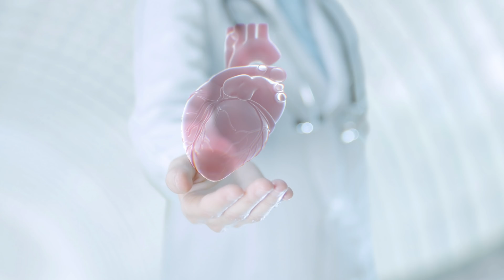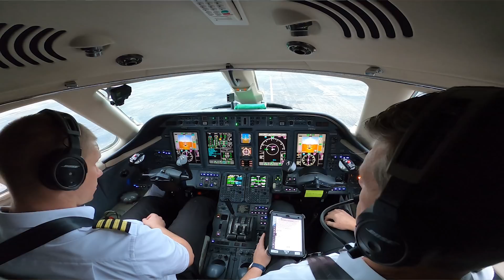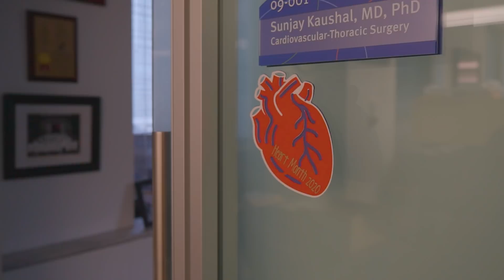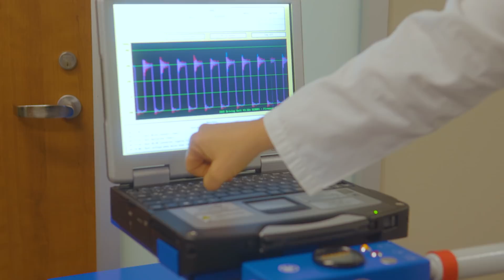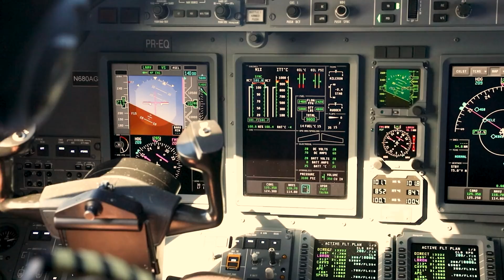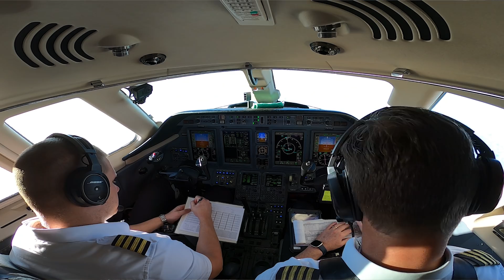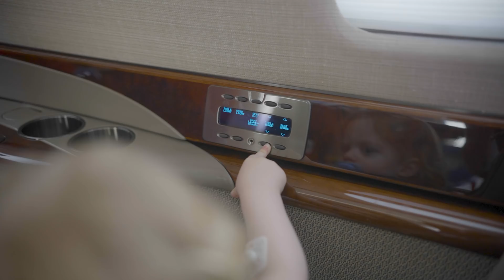MAKING THE IMPOSSIBLE - POSSIBLE. "Berlin Heart"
This had never been done before.

A toddler diagnosed with dilated cardiomyopathy was enrolled in a stem cell clinical trial initiated by Dr Joshua Hare at Longeveron Inc University of Miami to help recover his heart.

The family flew with their toddler to the famed Dr. Sunjay Kaushal, MD, PhD at Ann & Robert H. Lurie Children's Hospital of Chicago for the infusion. Once there, the doctors realized his heart was failing and they had to place him on a Berlin Heart Inc    to save his life. They implanted the device and told the family the child would need a heart transplant to survive.

The most dedicated Rivka Sprei BSN-RN, working with Chaim Medical Resource, found the best pediatric cardiac surgeon in the nation - legendary Dr. Iki Adachi, MD      at Texas Children's Hospital. Dr Iki Adachi, MD  has trained hundreds of pediatric cardiac surgeons across the globe and was the only one able to explant the Berlin Heart Inc - avoiding transplant.

To get this toddler from Ann & Robert H. Lurie Children's Hospital of Chicago to Texas Children's Hospital would require a massive effort.

So they called VitalOne® 1-800-MedEvac

We put together a team of rockstar pediatric specialists to provide the highest level of pediatric care. Logistically, this was a challenge, as we needed a backup Berlin Heart Inc as well as a hand pump specifically designed for the Berlin Heart Inc as CPR is ineffective.

There was another challenge as well - the risk of membrane rupture at high altitude. Team leader Yanki (Jacob) Fekete instructed the pilots to fly at sea level cabin pressurization in order to eliminate this risk.

Thankfully, the transport was a success.

A few days after the toddler arrived, the explant surgery was performed and it was successful.

Special thanks to Bob Kroslowitz CEO of Berlin Heart Inc, Kevin Tabamo Fischer
and David Fishman.

An extra special thanks to Yanki (Jacob) Fekete for superior aeromedical care and coordinating this mission.

Great thanks to Mark Wallace, CEO of Texas Children's Hospital, for his support throughout this mission.
Shouout to @ari chaimovits PR productions for producing this one in a million video